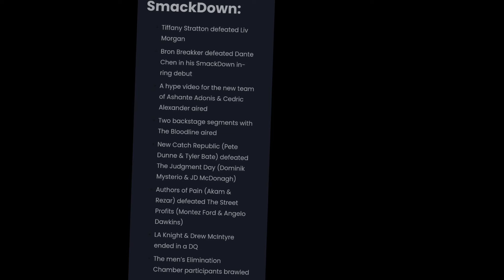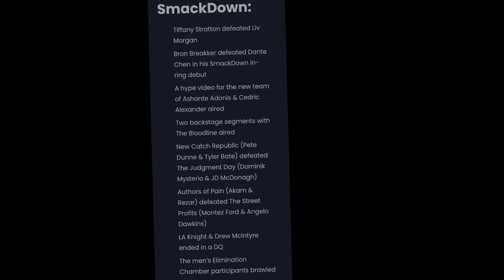OMG ! DEAN Ambrose ON SmackDown | THE Rock Attacks FAN After SmackDown OFF AIR ! Randy Attack DREW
Queries Solved:-

Dean Ambrose WWE Returns
The Rock Returns Attack SmackDown OFF AIR
Randy Orton ATTACKS Drew McIntyre